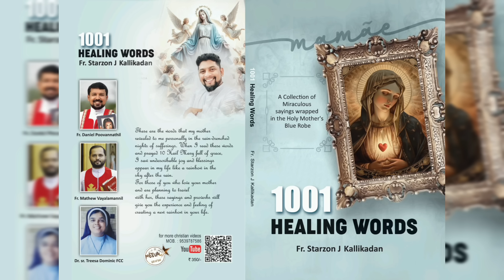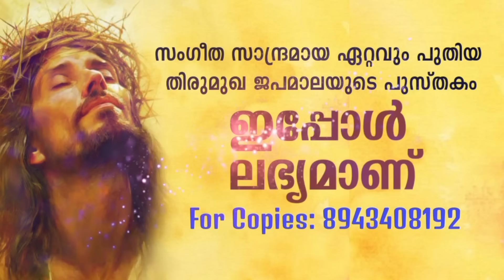ജപമാലയും ആരാധനയും day11